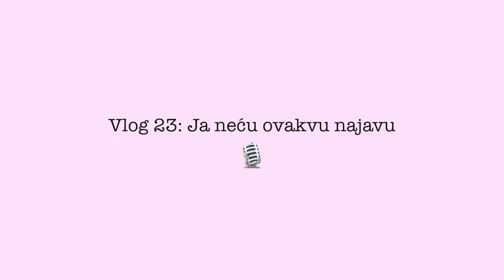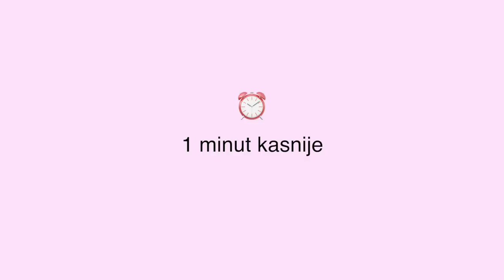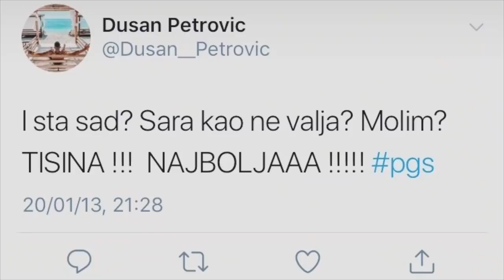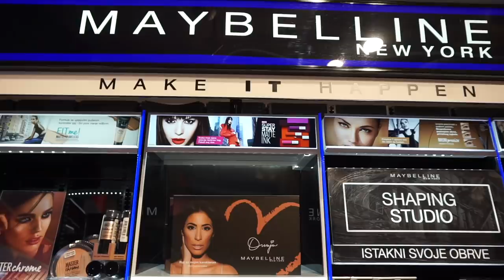Vlog 23: Ja neću ovakvu najavu 🎙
Bekice apotekice, novi vlog je konačno tu. Materijal je sniman predugo, tako da sam morala dosta toga da se isečem kako bi odabrani materijal imao smisla kao jedna celina... Protekla dva meseca su mi bila ekstremno naporna, pa mi je bilo jako teško da pored svega još i razmišljam o vlogu. Ali će me ovaj vlog sigurno inspirisati da se vratim 100% u vlog game. :)
Nadam se da ćete uživati i jedva čekam da čitam komentare (imam vremena za to) 💖